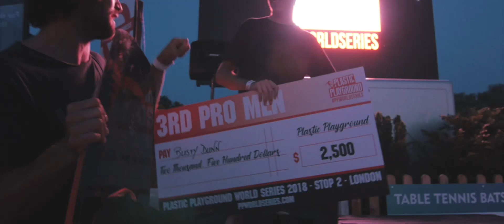Plastic Playground Liquid Leisure 2018 - Tour Stop 2 Plastic Playground World Series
The last three days have been absolutely crazy! The level of riding has so far been the highest Plastic Playground is yet to see, on the craziest park the world of wakeboarding has ever conceived. Through Liquid Leisure’s collaboration with Unit Parktech we have been able to bring you the most forward thinking cable wakeboard competition the world has ever seen, chocked to the hilt with jaw dropping hacks on what were originally already insane features!

Pro Men

1. Aaron Gunn
2. Dom Hernler
3. Busty Dunn
4. Nico von Lerchenfeld

Pro Women

1. Anna Nikstad
2. Julia Rick
3. Maryh Rougier
4. Elizaveta Pruzhanskaya

Juniors

1. Loic Deschaux
2. Parker Swope
3. Enzo Asseraf
4. Mikayo Mundy